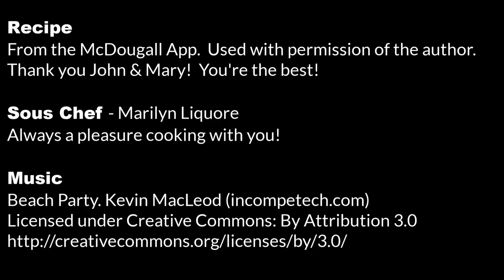Crock Pot Pizza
Crock Pot Pizza Potatoes

Preparation time:  20 minutes
Cooking time:  6-8 hours on LOW
Serves: 6-8

from The Dr. McDougall Food App.  Used with the permission of the author.

Join West - Plant Based Chico or East - Plant Powered Westchester
Instagram nancymathews, drjschumacher

Ingredients:

4 cups potatoes, thinly sliced (use a mandolin for best results)
2-3  cups pizza toppings
2 -15 ounce cans fat-free pizza sauce or marinara sauce
¼ cup water

Directions:

Pizza toppings might include:
sliced onion
sliced mushroom
sliced bell peppers
sliced tomatoes
sliced water packed artichoke hearts
sliced black olives
fresh spinach

Mix the water into the sauce and set aside.  Place 2 cups of the potatoes in the bottom of the crockpot.  Layer all the toppings that you choose to include over the potatoes. Cover with half of the sauce. Well you’re on the remaining 2 cups of potatoes and finish with the sauce.  Cover and cook on low for 6-8 hours.